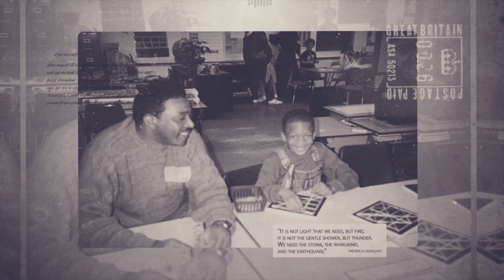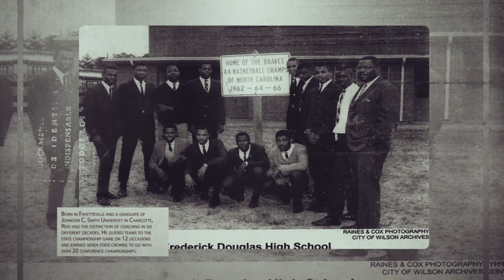Frederick Douglass School: The Future’s Past - Trailer